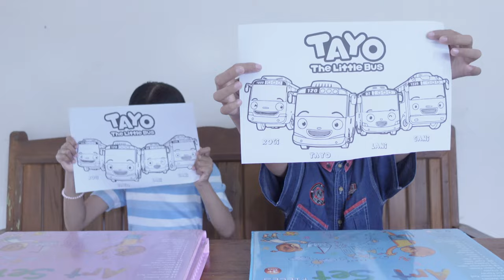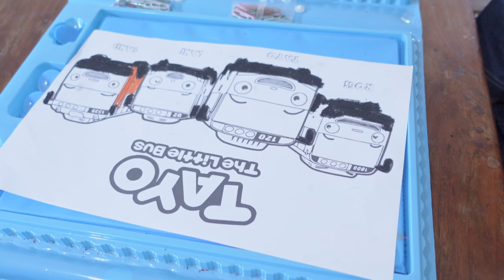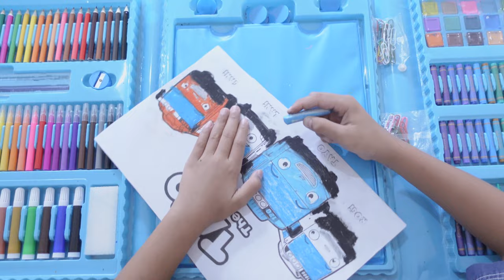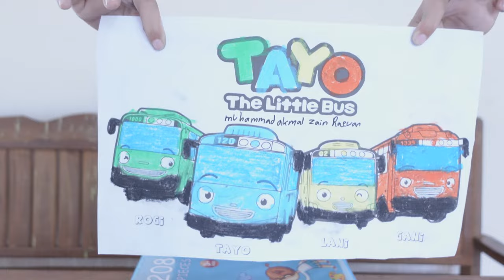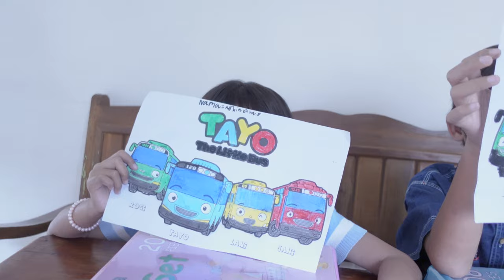CARA MEWARNAI GAMBAR BUS TAYO PAKE KRAYON | MEWARNAI eps. 55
✅ Watch video CARA MEWARNAI GAMBAR BUS TAYO PAKE KRAYON | MEWARNAI eps. 55
Semoga teman - teman terhibur dengan video CARA MEWARNAI GAMBAR BUS TAYO PAKE KRAYON | MEWARNAI eps.

mewarnai tayo,
mewarnai gambar tayo,
mewarnai bus tayo,
mewarnai mobil tayo,
mewarnai tayo dan teman-teman,
cara mewarnai tayo,
mewarnai tayo dengan crayon,
mewarnai tayo bus kecil,
mewarnai tayo the little bus,
mewarnai hai tayo,
mewarnai gambar tayo bus,
mewarnai tayo bus,
menggambar dan mewarnai bus tayo,
mewarnai gambar tayo,
gambar mobil tayo untuk mewarnai,
mewarnai gambar tayo dan kawan kawan,
mewarnai gambar tayo the little bus,
cara mewarnai gambar tayo